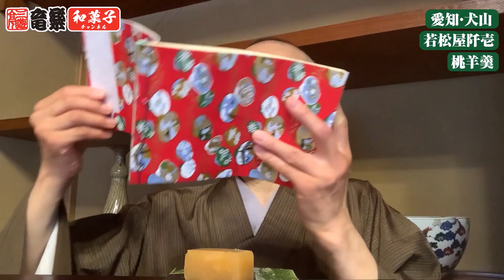北海道産の白いんげん豆のこしあんに、産地の桃の果肉がたっぷり入った白煉羊羹！愛知・犬山/若松屋阡壱「桃羊羹」：（WAGASHI）【お取り寄せ可能】【愛知県おすすめ和菓子】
●若松屋阡壱
【お取り寄せはこちらから】
●値段
桃羊羹： 1,080円（税込）

落語もできる和菓子YouTuber、三遊亭竜楽です。この和菓子チャンネルは、全国各地を巡る公演や各界の師匠方とのお付き合いを通じ、様々な名菓に親しんできた三遊亭竜楽が、取引先へのお土産や、ちょっとしたパーティーに喜ばれる和菓子を紹介するチャンネルです。是非皆さんの参考にしてもらえれば幸いです！

■三遊亭竜楽プロフィール
1985年に5代目三遊亭円楽に入門した落語家・三遊亭竜楽。1993年に真打昇進を果たし、独演会などを重ねる傍ら、日本語を含め、仏語、西語、伊語、葡語、独語、中国語、英語と、実に8か国語を操り落語を演じているのはもちろん世界に彼一人。現在までに、イタリア、フランス、ポルトガル、スペイン、ドイツ、スイス、ベルギー、アメリカ、中国、台湾の約55都市を廻り、180回以上の外国語落語公演を行っている。

‹企画・制作・プロデュース：株式会社スロウカーブ›